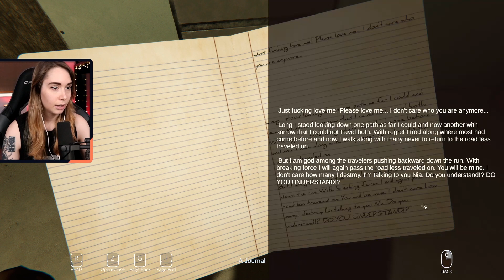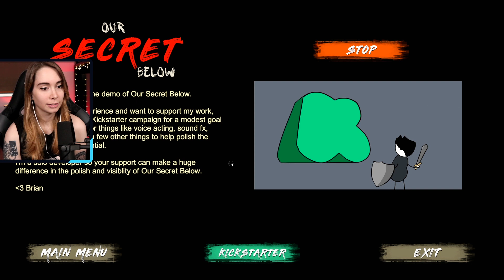Those arms are WAY TOO LONG - Our Secret Below demo